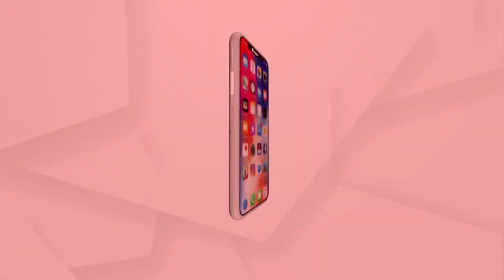BJP Plants Trees At Bhudan, Puri On The Occasion Of PM Modi's Birthday